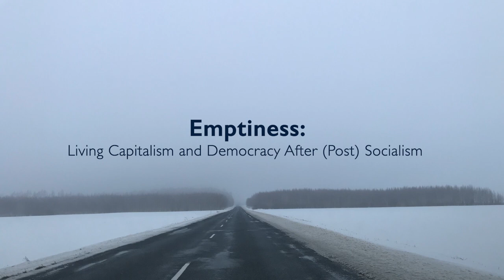Spotlight: Dr Dace Dzenovska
Emptiness: Living Capitalism and Democracy after (Post) Socialism

For some years now, the global public space has been saturated with images of depopulated Eastern European villages and the ruins of Soviet industrial cities. But there is little understanding of what it means to inhabit—and govern—the settlements that are increasingly abandoned by capital, the state, and people. I see these places as crucial coordinates in the global landscape of capitalism. They are as significant as megacities for understanding how novel forms of economic and political power are remaking the world.

Associate Professor in Anthropology of Migration, Dace Dzenovska is one of the recipients of the European Research Council (ERC) Consolidator Grant competition, for her project on the emptying cities, towns, and villages in Eastern Europe and Russia.